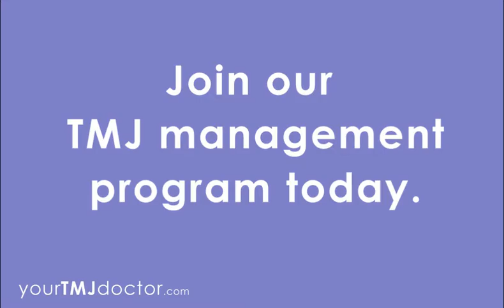How to treat TMJ disorder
- Dr Mark Tuffley and his team discuss their proven program for succesful treatment of TMJ disorder / TMD dysfunction. Dr Tuffley is a dental surgeon who has studied temporomandibular joint disorder for nearly 30 years.